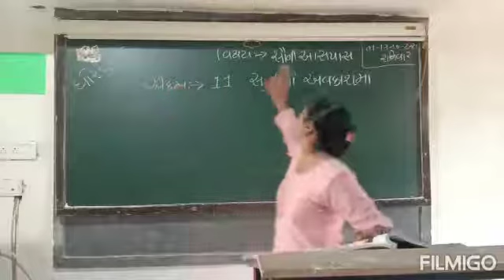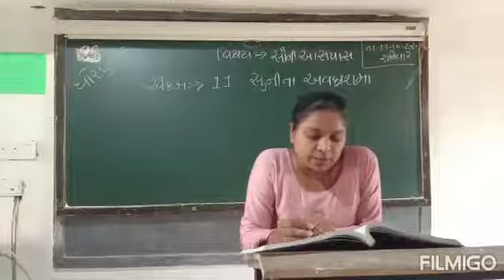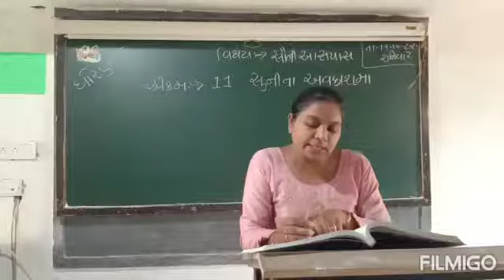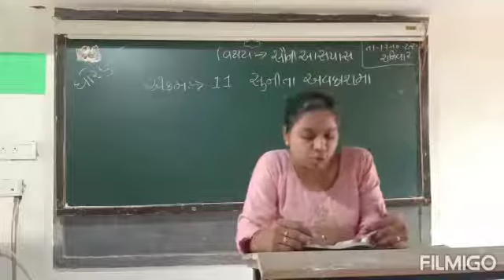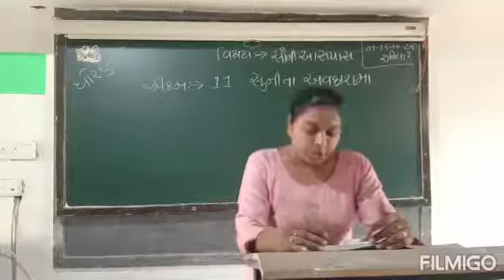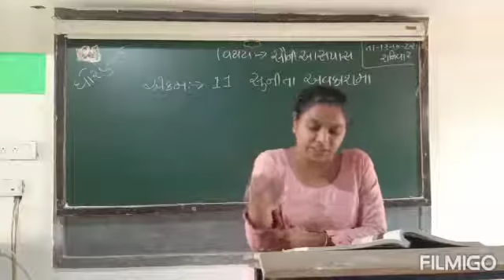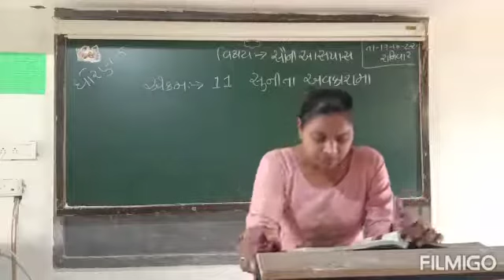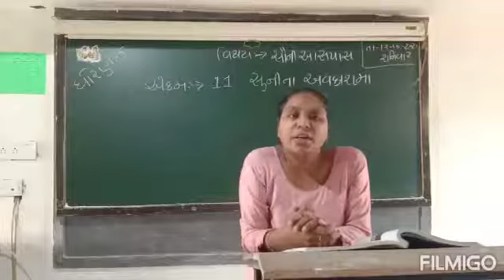Std - 5/sub - સૌની આસપાસ, એકમ 11, સુનિતા અવકાશમાં, part 4